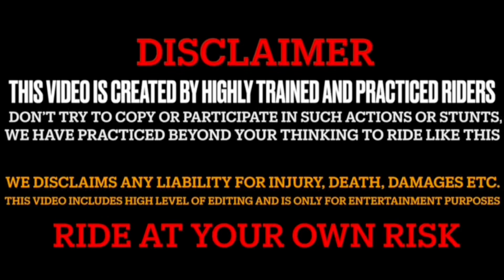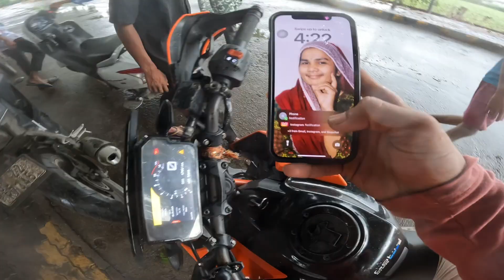Guys kiya he power hai es me 👻 390 ko jine bi chalaya hoga use pata hoga kiya he masin hai 🫨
390
Me kiya he power hai me to pagal ho Gaya ese chala ke 😲